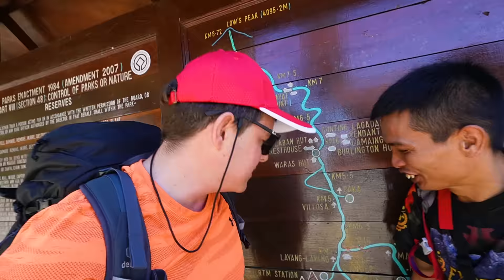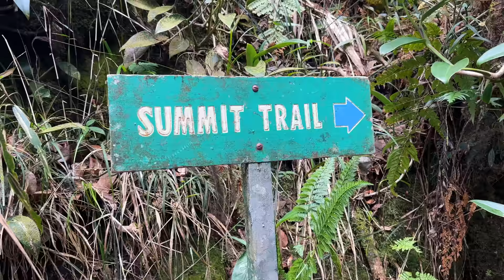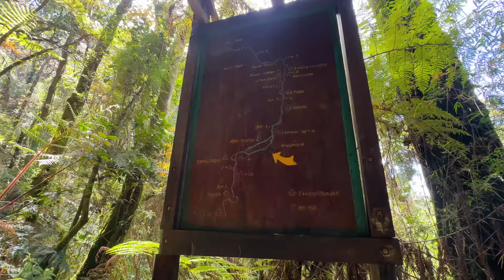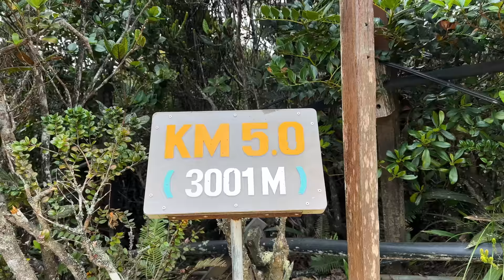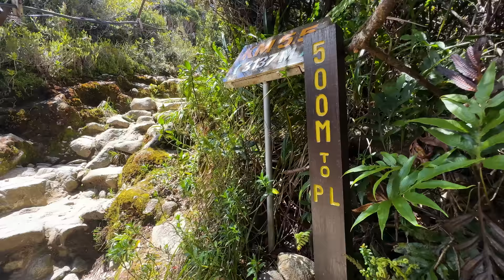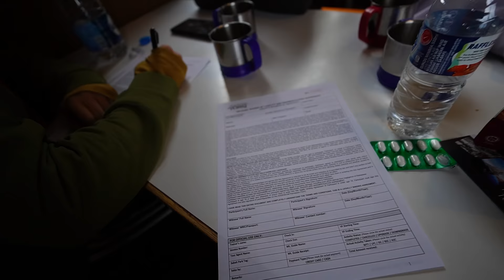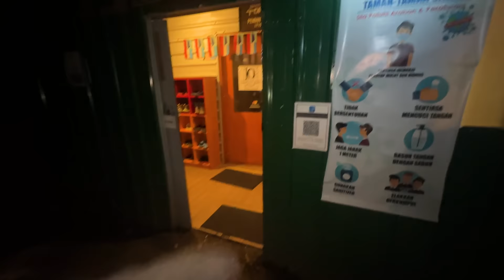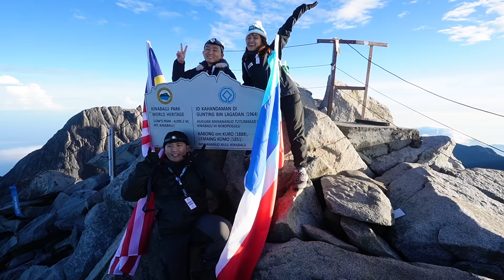Climbing The HIGHEST Mountain In Malaysia 🇲🇾 (BRUTAL 33 HOURS)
Today we attempt to summit of Mt. Kinabalu, the highest mountain in Malaysia (and Borneo) at 4,095m.

This peak will prove to be the hardest climb I have ever done, not just in terms of altitude but also in the physical and mental hurdles this mountain throws at you.